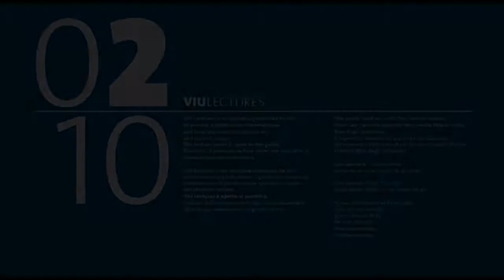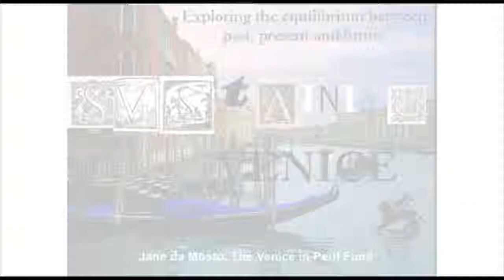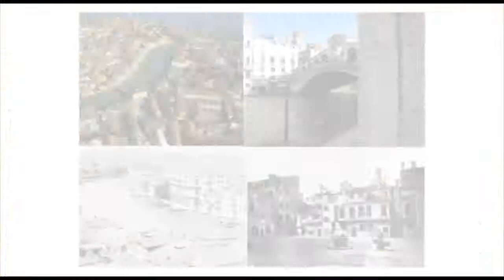VIU Lectures 2010 "Why the health of the Venice Lagoon has implications for the City's Heritage" -1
Jane da Mosto,environmental scientist, and Stefania Tonin, IUAV University. In the framework of the project Destination Biennale di Venezia: Universities Meet in Architecture.